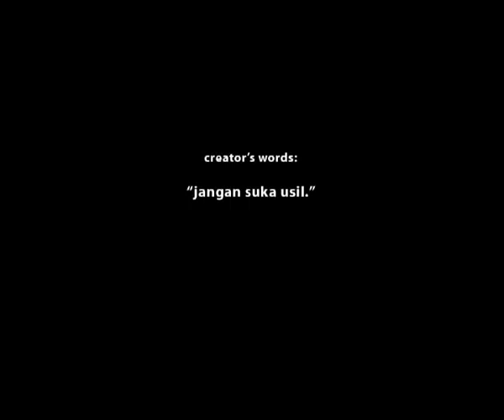Contoh Film Pendek Animasi - Ceprot